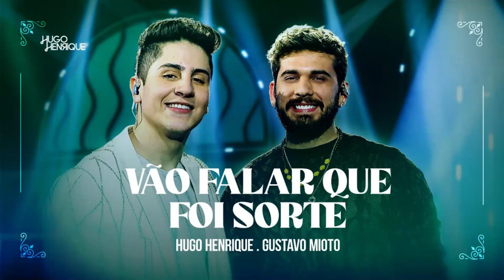Hugo Henrique e Gustavo Mioto - Vão Falar Que Foi Sorte - DVD Vão Falar Que Foi Sorte (Áudio)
Hugo Henrique e Gustavo Mioto - Vão Falar Que Foi Sorte - DVD Vão Falar Que Foi Sorte (Áudio Oficial)

🎁 Frete GRÁTIS e entretenimento com o Amazon Prime

VÃO FALAR QUE FOI SORTE
Composição: Hugo Henrique / Edu Moura / Hiago Vinicius

Cês não tava lá
Quando ela acordava surtada
brigava por tudo e por nada
ameaçando ir embora e eu pedindo calma
calma calma

Ces não tava lá
Quando eu era um completo idiota
Quando eu nunca te dava razão
Outra no seu lugar tinha largado mão

Mas no fundo lá no fundo eu sabia que valia a pena ir até o final
E você atirando no escuro acreditando junto
segurando o tchau

Ainda vão falar que foi sorte
A gente combinar tanto
Mas ninguém vê a peleja o caminhão de treta
Atrás de um “te amo”

Que a gente parece perfeito
Mas ninguém viu a gente se ajeitando se ajeitando
Até ficar no jeito

Foi sorte…
Foi sorte…